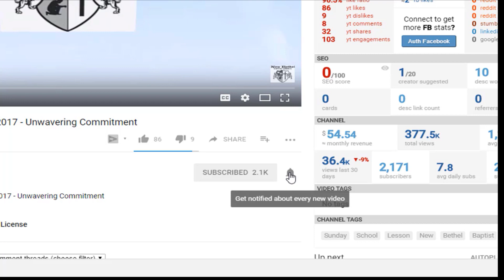Sunday School Lesson - April 21, 2019 - Called To Believe The Resurrection